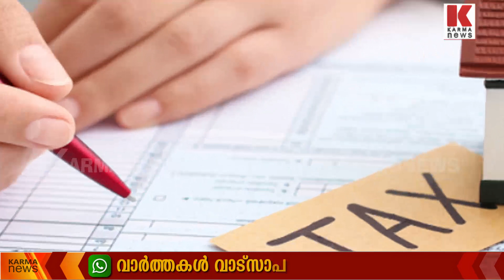ഖജനാവ് നിറയ്ക്കാൻ പുതിയ മാർ​ഗം - 50 വർഷത്തോളം പഴക്കമുള്ള കെട്ടിട നികുതി പരിഷ്കരിക്കുന്നു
ആഡംബര നികുതിയുടെ പേര് ‘ പരിഷ്കരിച്ച് അഡീഷണൽ നികുതിയാക്കി - ജനങ്ങളെ പിഴിയാൻ സംസ്ഥാന സർക്കാർ